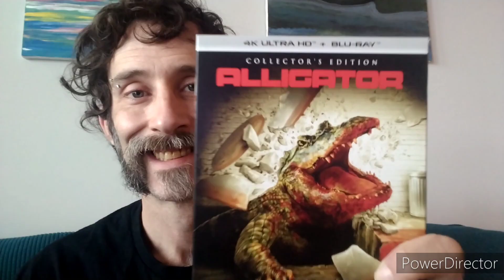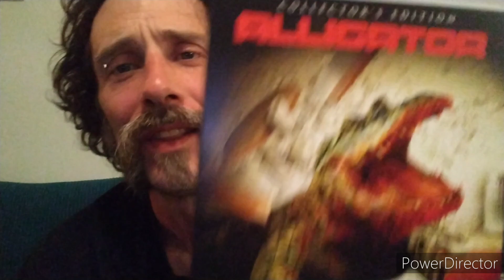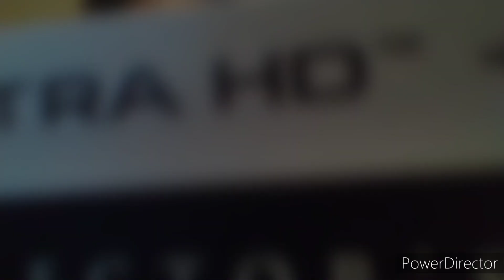Reviewedly Interrupted: Episode 7 - Alligator (1980)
Def a nostalgic fave of mine. Alligator is fun as fuck & always entertaining. Def a must-see for any horror fan, especially if you dig creature flicks and/eco horror. Yet another film gift from the horror genre of the 80's

Tune in next week when I'll be reviewing Behind The Mask: The Rise of Leslie Vernon. A modern slasher cult classic!

Pootie's rating: ⭐⭐⭐⭐⭐⭐⭐⭐⭐⭐

Amazon link for the Blu-ray: